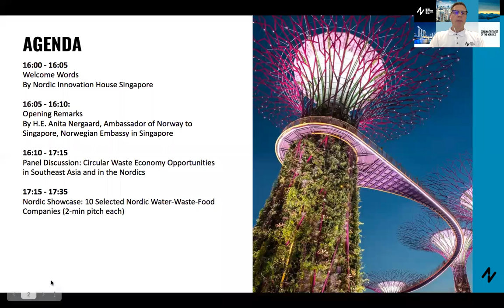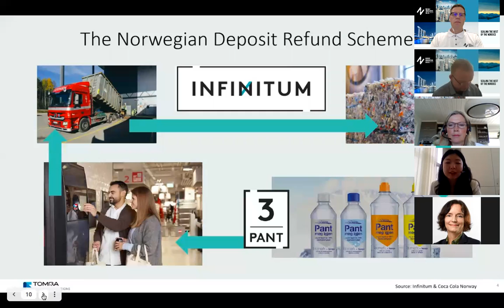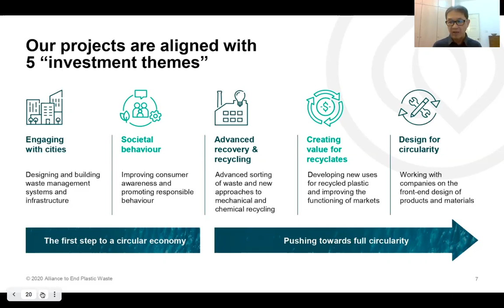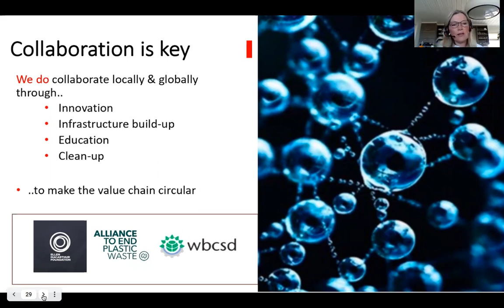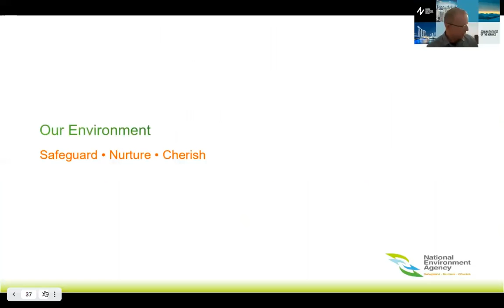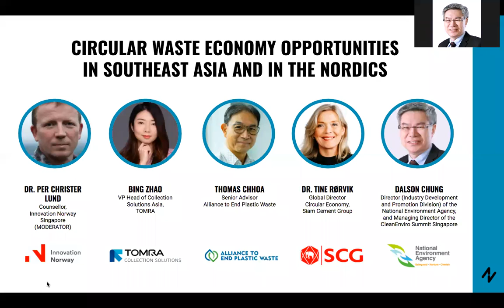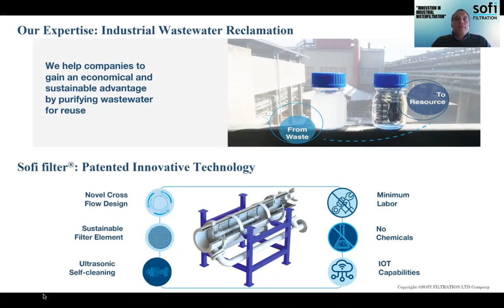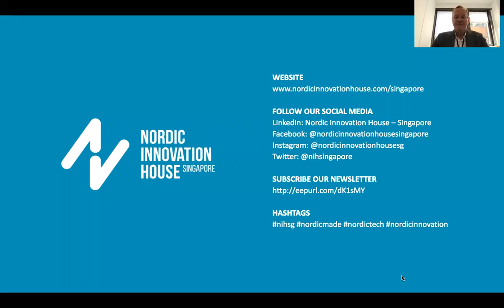NIH-SG: WWF Programme - Closing Event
Nordic Innovation House Water-Waste-Food Virtual Market Entry Programme closing event: CIRCULAR WASTE ECONOMY OPPORTUNITIES IN SOUTHEAST ASIA & IN THE NORDICS